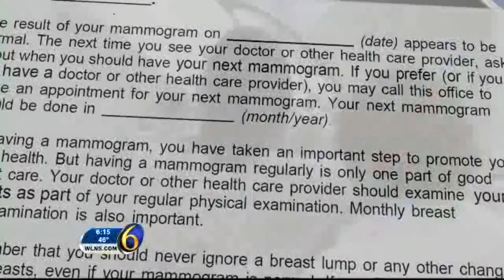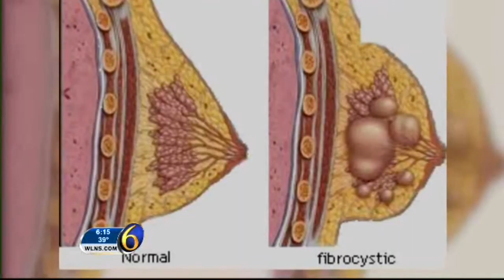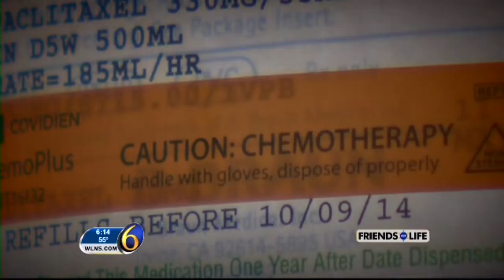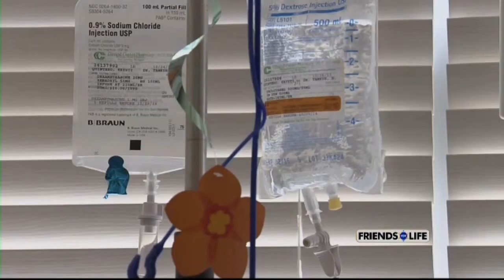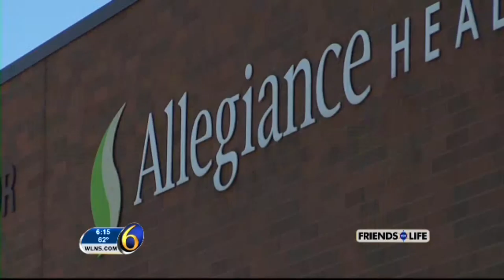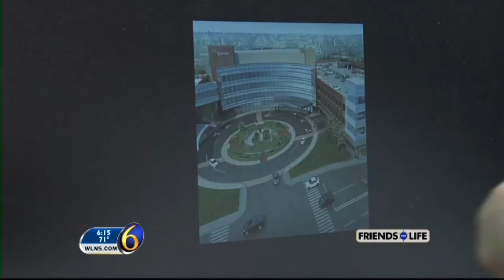Enterprise Reporting Breast Cancer